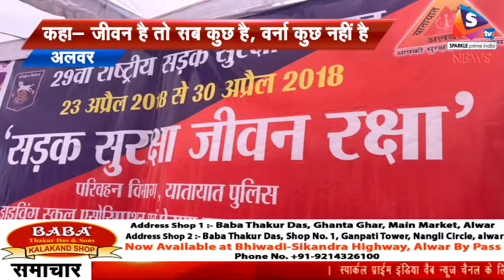यातायात परिवहन विभाग ने मनाया सड़क सुरक्षा सप्ताह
-राष्ट्रीय सड़क सुरक्षा सप्ताह के तहत अलवर में नंगली सर्किल पर सड़क सुरक्षा सप्ताह का आयोजन किया गया। इस दौरान ट्रैफिक पुलिस और यातायात परिवहन विभाग के अधिकारियों ने यातायात नियमों की जानकारी दी। यहां मौजूद डीटीओ अशोक शर्मा ने बताया यातायात नियम सिर्फ कानून के लिए नहीं है, जीवन अमूल्य है, इसलिए समय-समय विभाग द्वारा जागरूकता अभियान चलाए जाते हैं। 23 अप्रैल को मनाए जा रहे सड़क सुरक्षा सप्ताह के तहत यातायात के नियमों की पालना सुनिश्चित किए जाने के लिए इसका आयोजन किया जा रहा है।